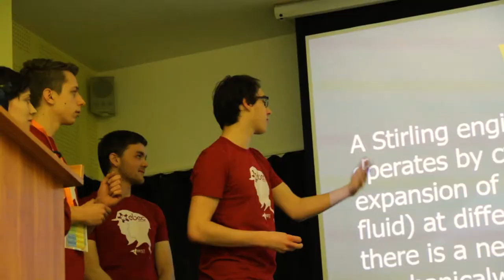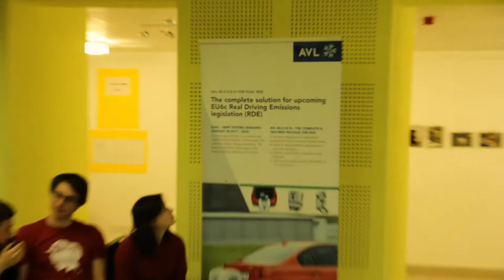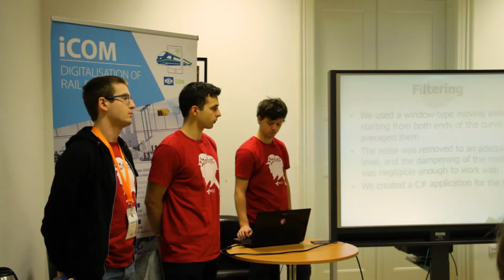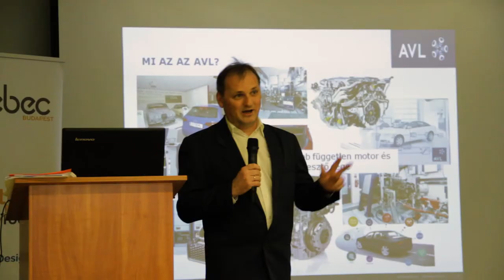KÁTV - EBEC Budapest 2017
A BEST Budapest március 8-án rendezte meg az EBEC Budapest 2017  versenyt. A csapatok Case Study és Team Desing kategóriákban versenyeztek. A győztesek továbbjutottak a Székesfehérváron rendezendő EBEC Central versenyre.

Riporter: Czellér Bálint
Operatőr & Vágó: Lovas Levente
Káté: